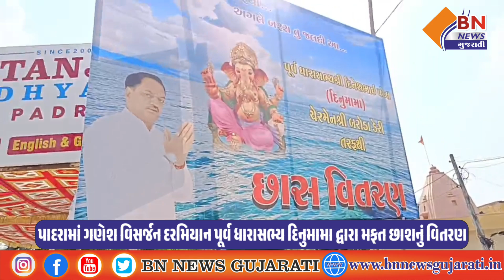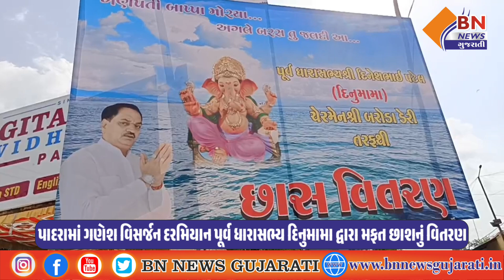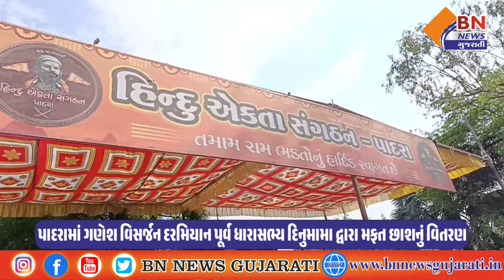પાદરામાં ગણેશ વિસર્જન દરમિયાન પૂર્વ ધારાસભ્ય દિનુમામા દ્વારા મફત છાશનું વિતરણ || BN NEWS GUJARATI